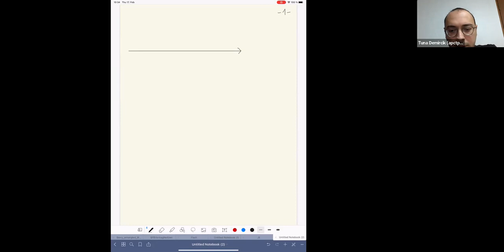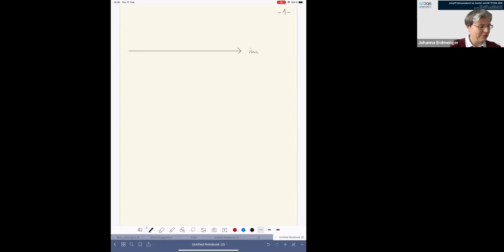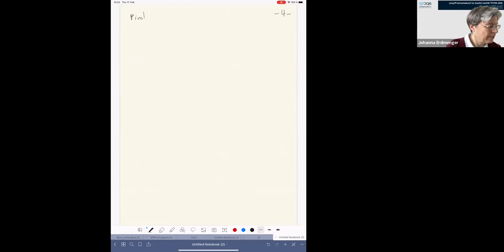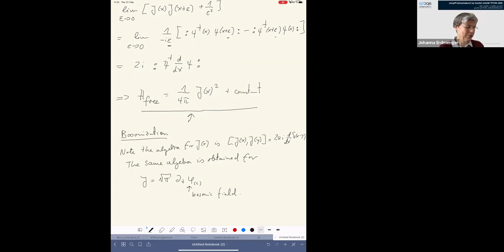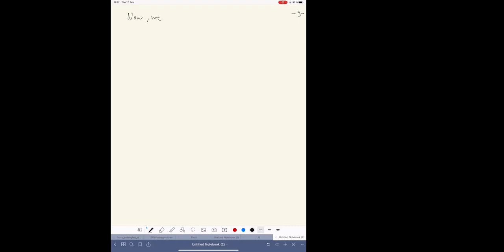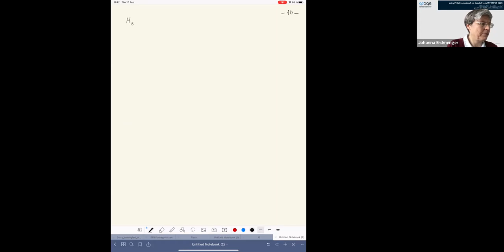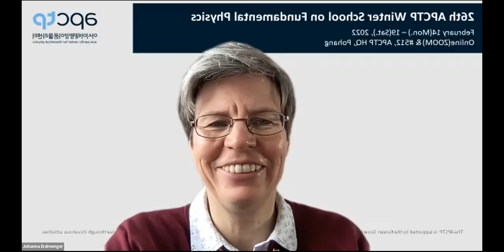Johanna Erdmenger: Kondo physics: from CMT to holography Ⅱ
[APCTP School] 26th APCTP Winter School on Fundamental Physics

Date: February 17(Thu.), 2022
Speaker: Prof. Johanna Erdmenger (University of Würzburg)
Title: Kondo physics: from CMT to holography Ⅱ

References
 - Introduction to Gauge/Gravity Duality (TASI Lectures 2017)
 - Conformal Field Theory Approach to the Kondo Effect